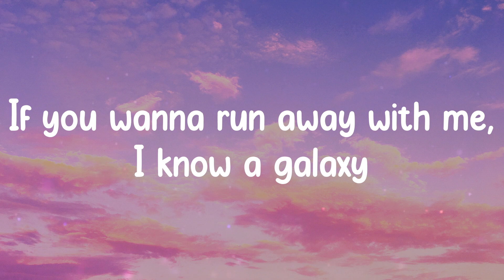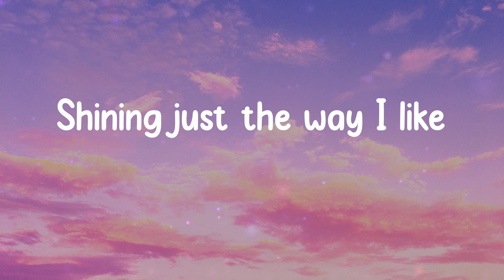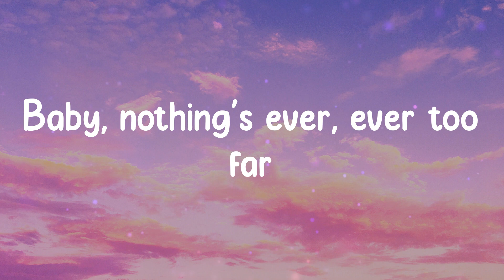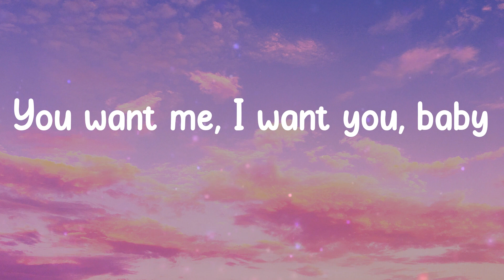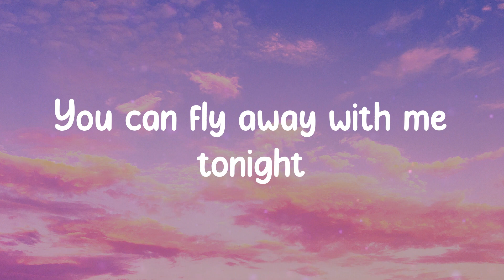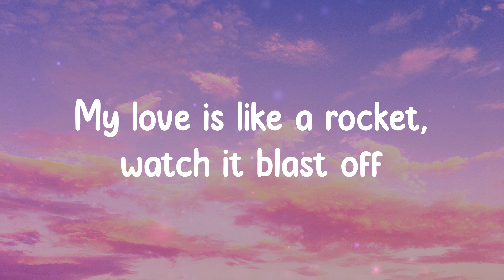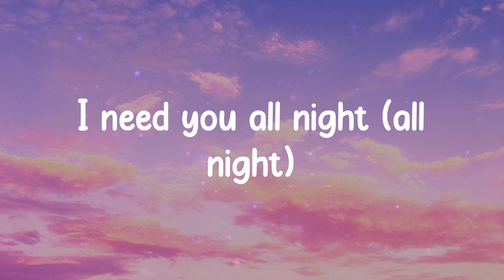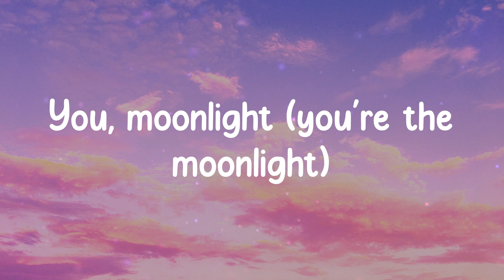Levitating - Dua Lipa (Lyrics) You can fly away with me tonight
Lyrics:
I'm levitating
I'm levitating
I'm levitating
I'm levitating
I'm levitating
I'm levitating